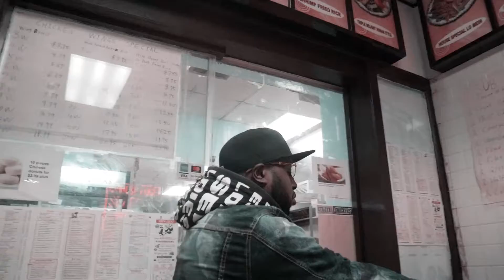Fat Stackz - Time wasted | dir.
Prod by. @freemineradio

Directed | Shot | Edited by: @XrayCinema

Shot with Panasonic Lumix G7

Equipment :
Neewer Camera slider
Zecti 50" Tripod
Movo VXR10 Microphone
Tascam DR-05 Auido Recorder
Panasonic Lumix 25mm f1.7
SanDisk 128Gb Ultra
Joby GorillaPod 1k
Fositan LED video lights